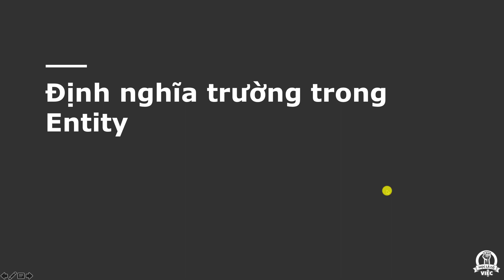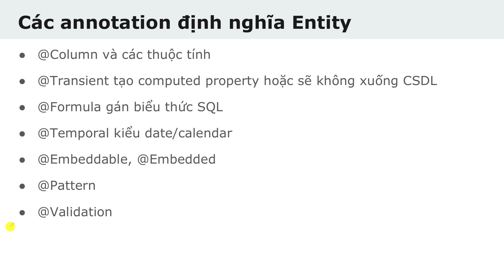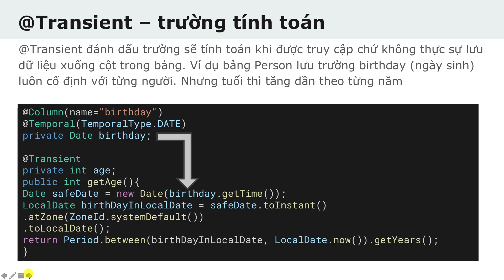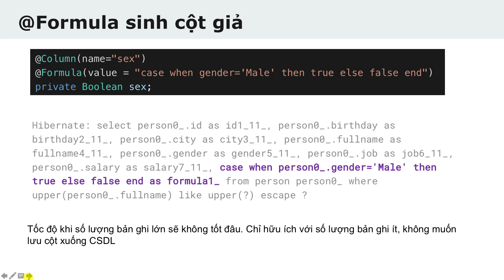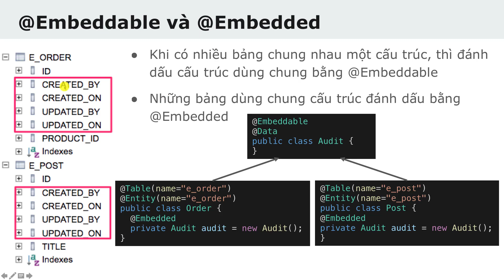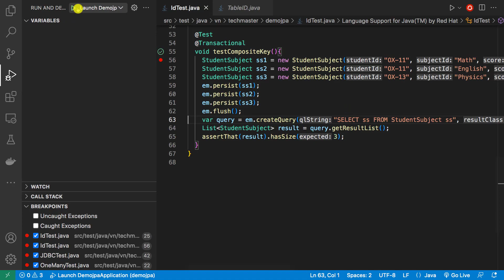Spring Boot: JPA định nghĩa trường trong model ánh xạ vào bảng